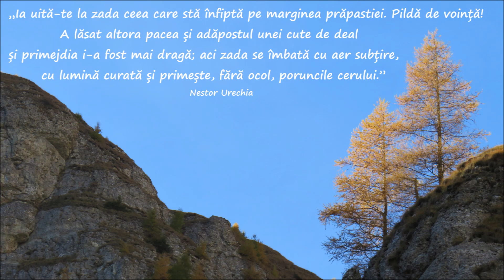Pe Brâna Portiței, printre zade aurii - traseu nemarcat în MUNȚII BUCEGI (traseu alpin de gradul 1A)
Drumeție prin aurul toamnei pe Brâna Portiței (traseu alpin de gradul 1A), având ca punct de plecare orașul Bușteni - telecabina Bușteni-Babele - fosta Cabană Caraiman - Valea Jepilor - Brâna Portiței - revenire în Valea Jepilor - Bușteni. Lungime traseu 11,6 km, durată 7 h 45 min.

Carpații Meridionali, Grupa Bucegi-Leaota, MUNȚII BUCEGI, județul Prahova, România, 13 octombrie 2019

Fotografiile le-am realizat cu Canon PowerShot SX540 HS

Albumul foto al primei mele ture pe Brâna Portiței, până la Portița Caraimanului, 20 iulie 2014, aici

Muzica:

„Una Mattina” - Mari Samuelsen - Ludovico Einaudi